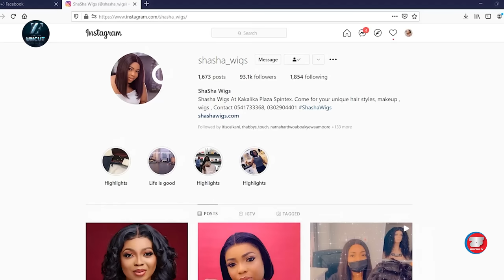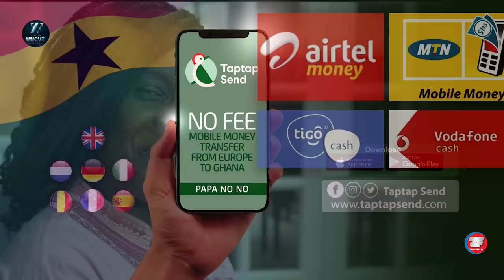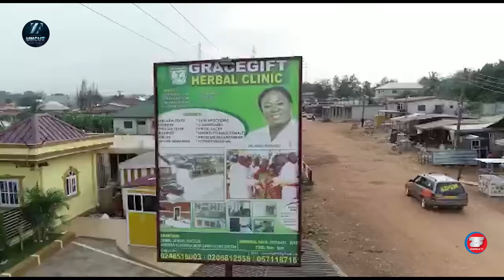I’ve 8 Houses, Hotel, 10 Buses & An Oil Company - 27 Yr Old Ghanaian Rich Kid Talks Investment